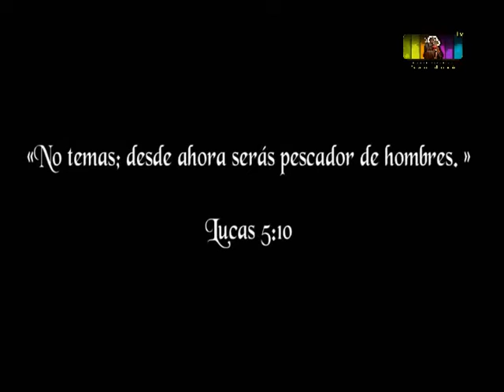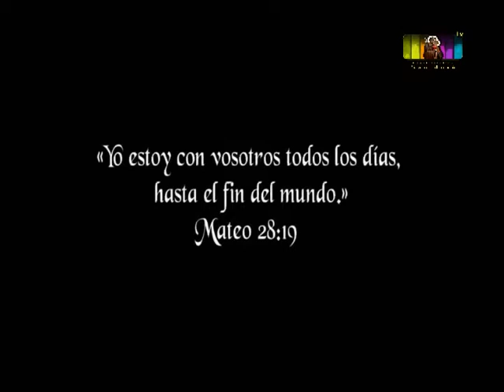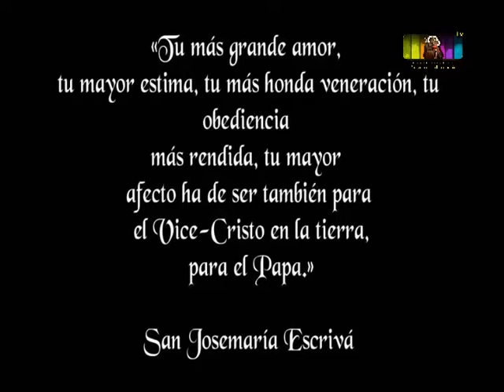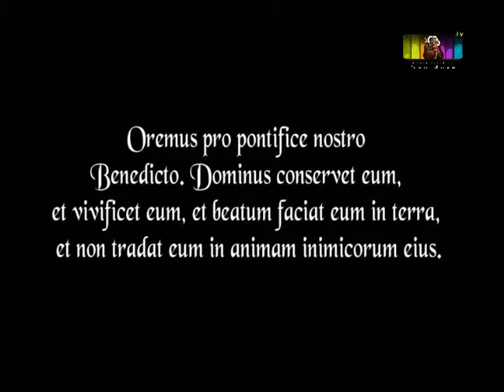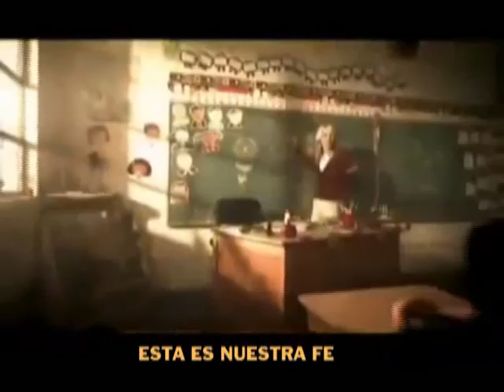ESTA ES NUESTRA FE 14.03.13